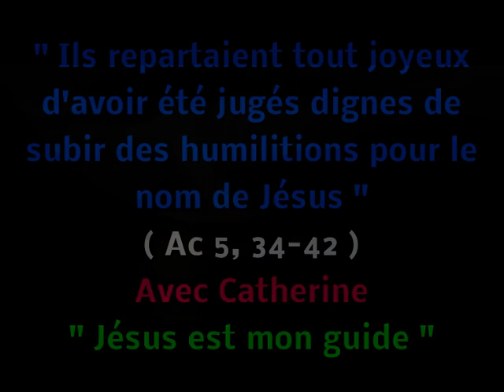Séquence de lecture du 12 04 2024 avec Catherine